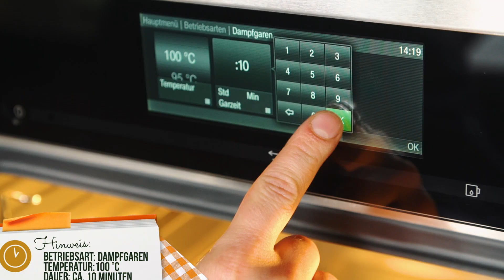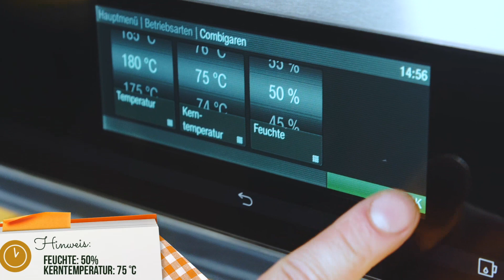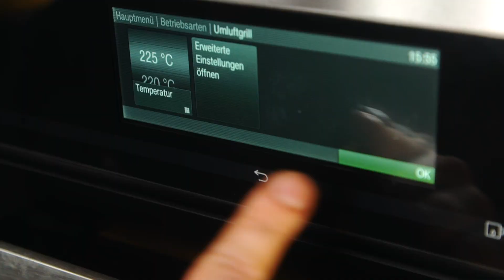Rezept: Krustenbraten mit Ofenfenchel I Miele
Wartezeit: ca. 1 Stunde

Für 4 Portionen:
1 kg Krustenbraten (Schinkenstück vom Schwein), küchenfertig
2 Möhren
½ Stange Porree
½ Knollensellerie
50 g Butter
1 Zweig Rosmarin
2 EL Tomatenmark
1 EL Kümmelsamen
1 Flasche Weißbier (500 ml)
2 Fenchelknollen
3 EL Honig
2 EL Olivenöl
Salz
Pfeffer
1 EL Speisestärke

Utensilien: Garbehälter, Brett, Messer, Pfanne, Sieb, Topf

Zubereitung:

1 Krustenbraten waschen, trocken tupfen und in einen gelochten Garbehälter setzen. Anschließend im Dampfgarer bei 100 °C ca. 10 Minuten dämpfen.

2 In der Zwischenzeit Möhren schälen, putzen und in Scheiben schneiden. Porree waschen, trocken tupfen, putzen und in dicke Scheiben schneiden. Sellerie schälen und grob würfeln. Butter in einer Pfanne erhitzen und das Gemüse darin anbraten. Rosmarin waschen und trocken tupfen. Tomatenmark, Kümmel und Rosmarin zum Gemüse geben und ca. 1 Minute mitrösten. Anschließend mit Bier ablöschen und alles einmal aufkochen lassen. Gemüse in ein Garbehälter geben. Braten zufügen und das Thermometer feststecken. Anschließend mit der Betriebsart „Combigaren“ im Ofen zubereiten.

3 Inzwischen Fenchel putzen, waschen und in Spalten schneiden. Fenchel, Honig und Öl vermengen. Mit Salz und Pfeffer würzen. Fenchel in einen zweiten Garbehälter setzen. Sobald das Fleisch eine Kerntemperatur von 50 °C erreicht hat, Fenchel mit in den Ofen geben. Bei einer Kerntemperatur von 75 °C, Thermometer entfernen, Fenchel aus dem Ofen nehmen und Grillfunktion einstellen. Anschließend Krustenbraten goldgelb grillen.

4 Braten aus dem Ofen nehmen und anschneiden. Bratensud durch ein Sieb gießen und in einem Topf aufkochen. Stärke mit etwas Wasser vermischen und Bratensoße damit binden. Fenchel, Krustenbraten und Soße anrichten.

Einstellung für den Krustenbraten:
Betriebsart: Dampfgaren
Temperatur: 100 °C
Garzeit: ca. 10 Minuten

Einstellung für den Krustenbraten und den Ofenfenchel:
Betriebsart: Combigaren
1. Schritt: Heißluft Plus
Temperatur: 180 °C
Feuchte: 50 %
Kerntemperatur: 75 °C

Einstellung für den Grill:
Betriebsart: Umluftgrill